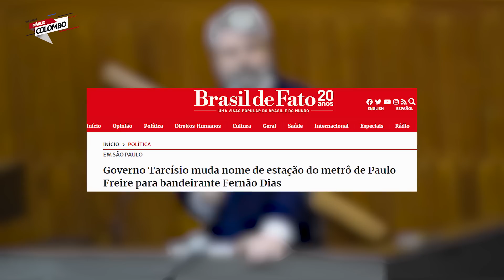COMUNISTA PAULO FREIRE NUNCA MAIS! Parabéns governador Tarcísio. - Sessão #5